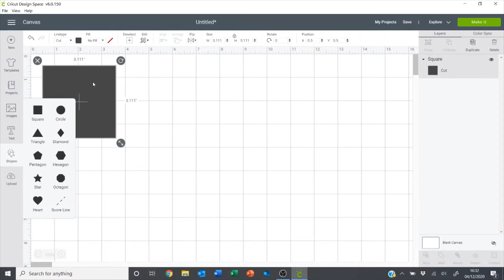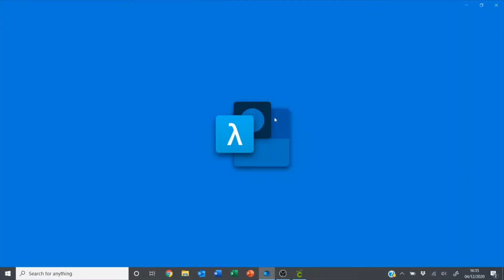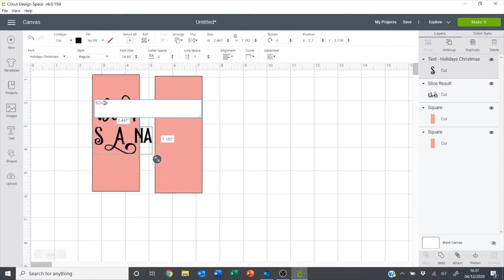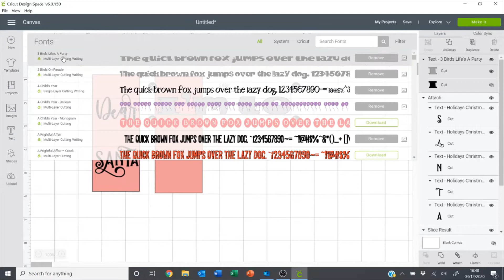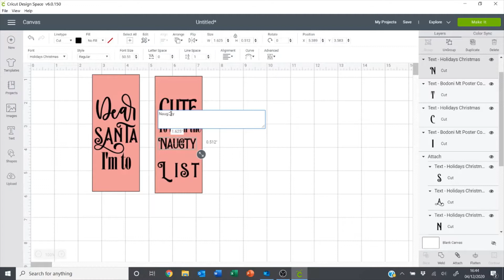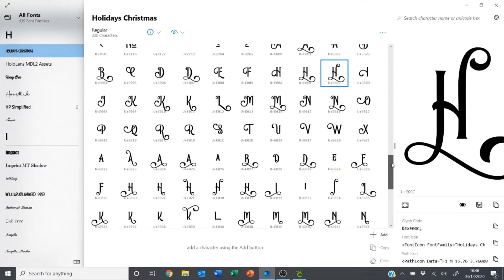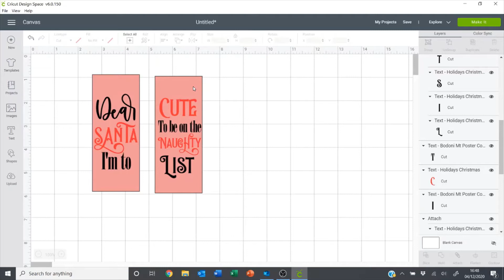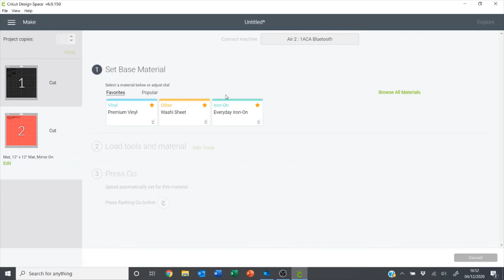DIY Cozy Christmas Socks (Cricut Explore Air 2 tutorial)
In this video, we're going to be personalising these Cozy Christmas Socks.  I'm also going to show you how I create my designs in Cricut Design Space and how to use Windows Character Map to transform your text and add swirls and flourishes. So are you ready to take your designs to the next level? 😜